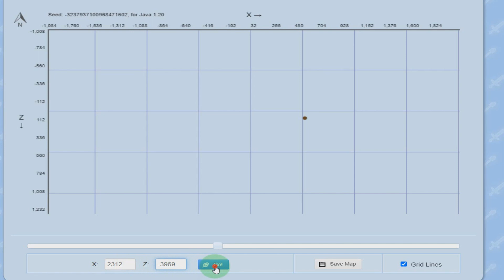3 FORMAS DE COMO ACHAR POSTO AVANÇADO DOS PILLAGERS NO MINECRAFT 1.20.x TUTORIAL (BEDROCK e Java)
Nesse vídeo eu mostro para vocês 3 formas de achar o posto dos pillagers no minecraft 1.20.x tutorial simples e fácil, lembrando que vai funcionar para minecraft java edition e bedrock, 2 formas utilizacomandos dentro do jogo então é bom fazer uma copia do mapa para nao perder as conquistas e a outra nao utiliza nenhum comando e mostro no vídeo, se inscrevam para me ajudar a bater 100k de inscritos, obrigado!

CURSOS RECOMENDADOS!

Produtos recomendados com otimos preços!

Notebook Gamer Acer Nitro 5 AN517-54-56Q0 Ci5 Windows 11 Home 8GB 1TB HDD 256GB SSD GTX 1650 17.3"
Controle Dualsense - Midnight Black
Headphone Fone de Ouvido Havit HV-H2002d, Gamer, com Microfone, Falante 53mm, Plug 3.5mm: compatível com XBOX ONE e PS4, HAVIT, HV-H2002d e Outros
Mouse Gamer Redragon Cobra, Chroma RGB, 10000DPI, 7 Botões, Preto
Headset Gamer Rama P3+USB Stereo Adaptador P2 LED Vermelho Warrior - PH219
PlayStation®5 Edição Digital + FIFA 23
Teclado E Mouse Gamer C/ Fio Detalhes Azuis Multilaser-tc195
Console PlayStation 4 Mega Pack 12 - God Of War, Gran Turismo, Days Gone
Visite a loja Sony

Vídeo Sugeridos